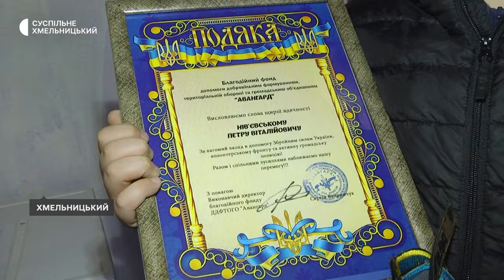9-річний хмельничанин зібрав гроші на дрон для ЗСУ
Четвертокласник Петро Нівь’євський пів року збирав на дрон для Збройних сил України. Гроші віддав волонтерам, які придбали безпілотник. Про це розповів волонтер благодійного фонду Валерій Куліковський. Як школяр  накопичував, далі на Суспільному.